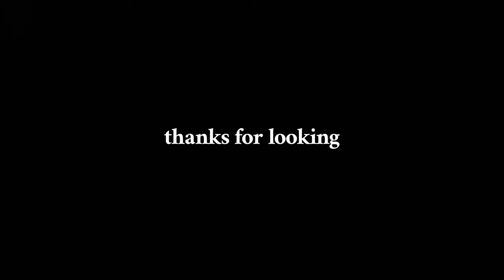손을 잘 쓰는 강아지와 고양이